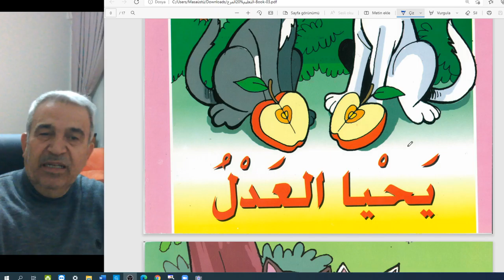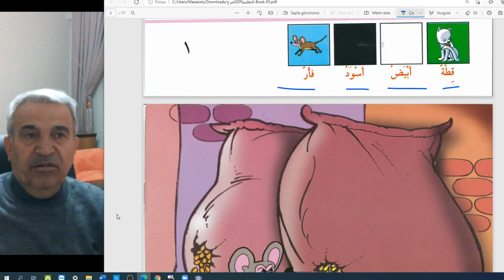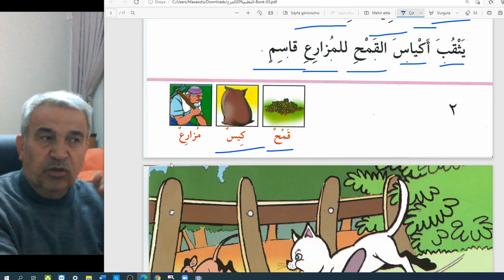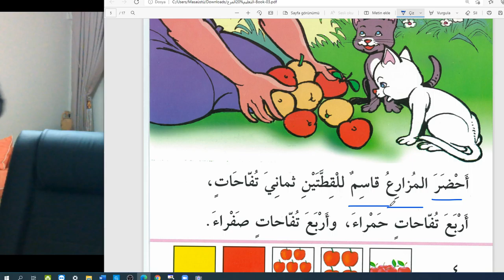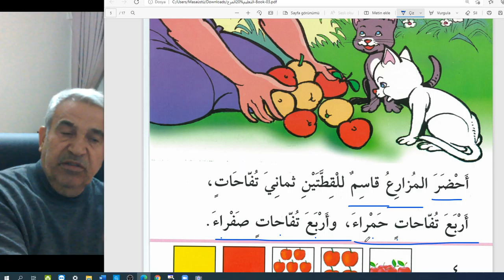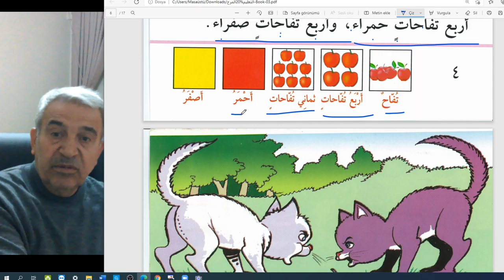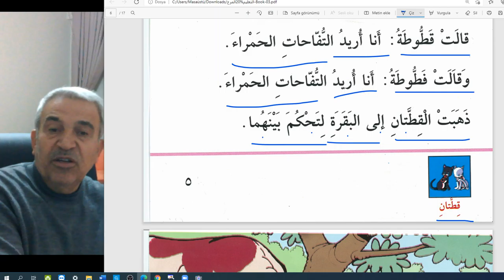يحيا العدل-Hikaye okuma çalışması-ilk seviye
قطوطة و فطوطة